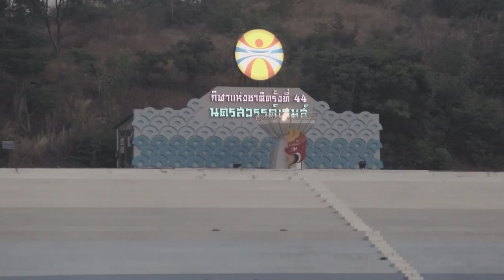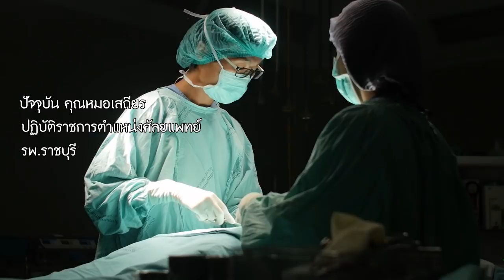หมอนักวิ่ง : Proud to be [by Mahidol]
ผมหยุดวิ่งไม่ได้ เพราะโรคร้ายมันวิ่งตามหลังผมอยู่" เป็นคำพูดที่หมอเสถียร นักกีฬาวิ่งมาราธอนทีมชาติไทยบอกกับเรา หมอเสถียรเริ่มต้นการวิ่งมาราธอนอย่างไม่มีทางเลือก เพราะป่วยเป็นโรคร้ายที่น้อยคนจะเป็นในประเทศไทย จากที่ไม่ชอบในการวิ่งจนการวิ่งเข้ามาเป็นส่วนหนึ่งในชีวิต ทำให้คุณหมอเริ่มที่จะมีความฝันว่าสักวันหนึ่งนอกจากที่จะเป็นหมอแล้วอยากมีโอกาสติดทีมชาติไทยสักครั้งแต่ความฝันไม่เคยมีอะไรได้มาง่ายๆ มาพบเส้นทางความฝันบนลู่วิ่งของนายแพทย์เสถียร ตรีทิพย์วาณิชย์ ศิษย์เก่าคณะแพทยศาสตร์ศิริราชพยาบาล ม.มหิดล มาร่วมวิ่งไปด้วยกัน ในรายการ Proud to be ตอน หมอนักวิ่ง